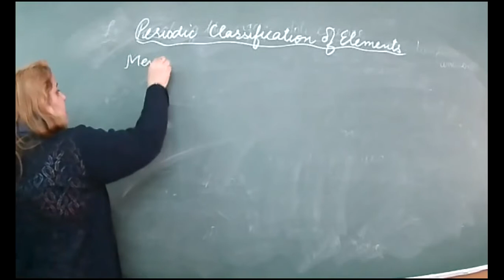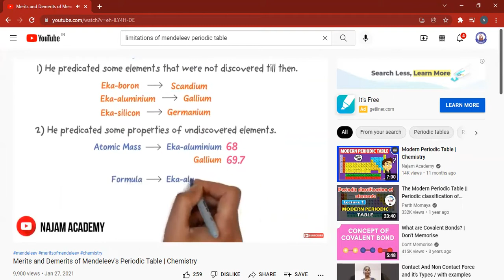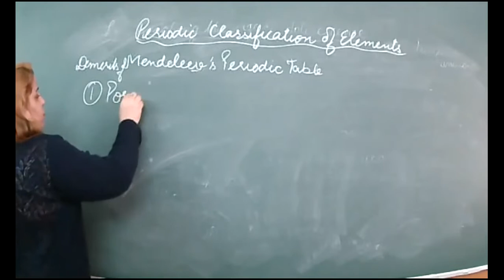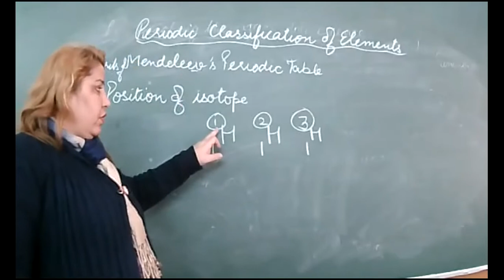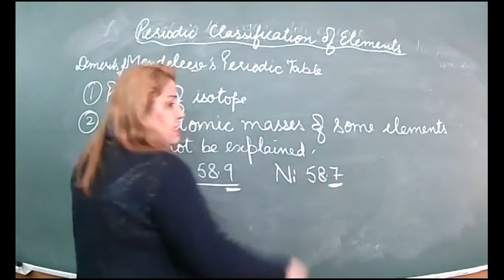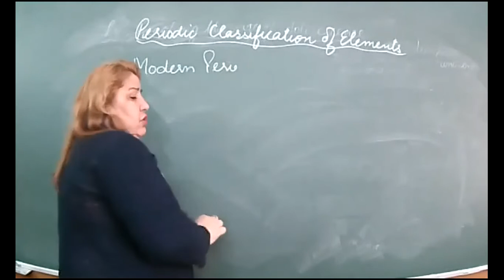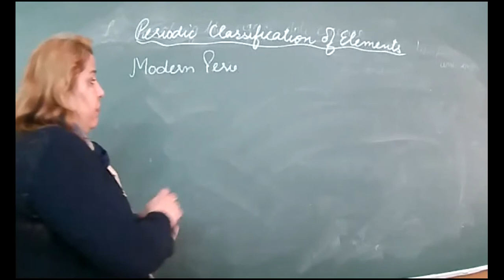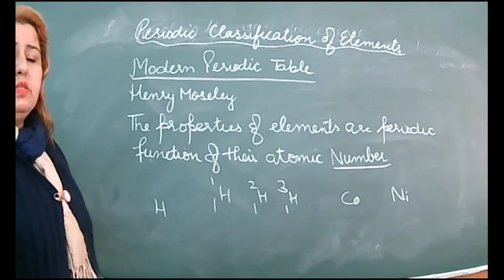25 01 22 10 C CHEMISTRY